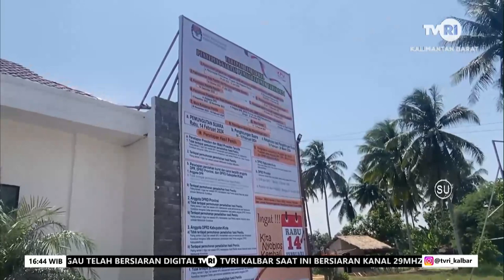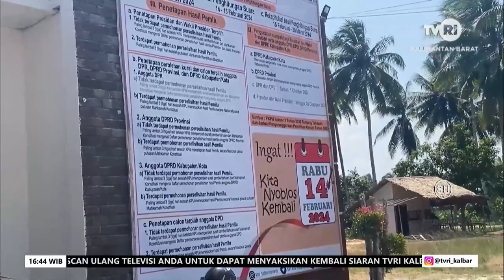15 NOVEMBER 2023 GENERASI MUDA DI MEMPAWAH SIAP SUKSESKAN PEMILU 2024